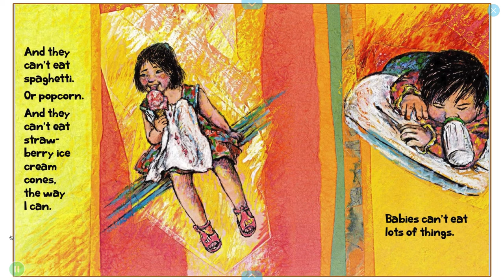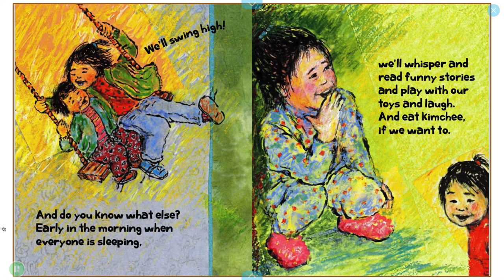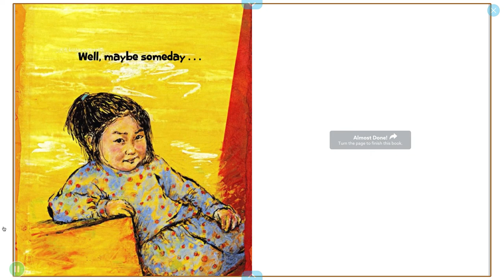Babies Can't Eat Kimchee! | By Nancy Patz | Read Along